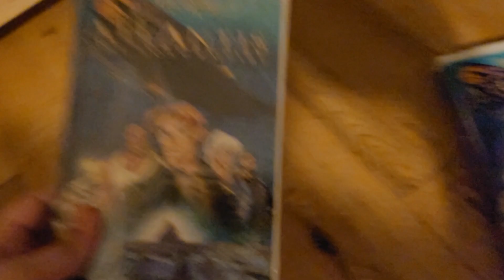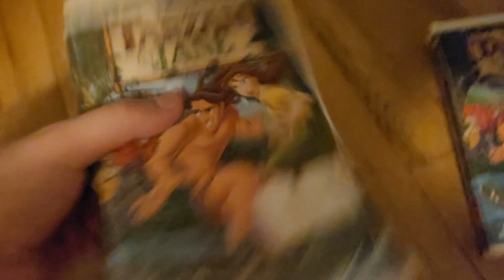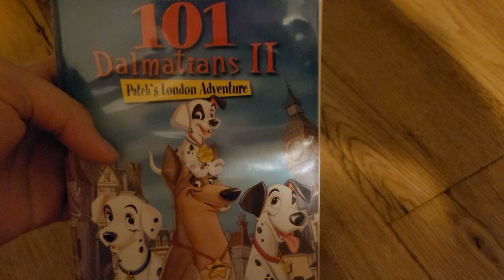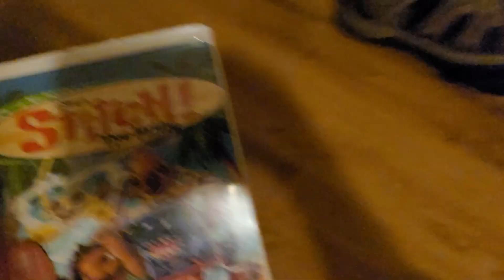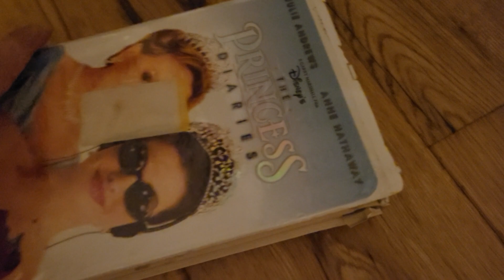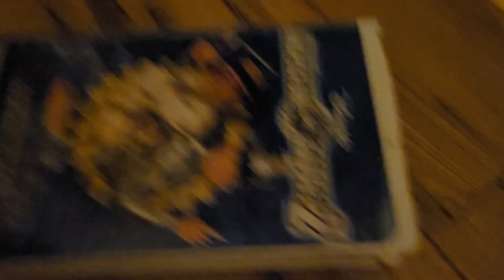My Walt Disney Home Entertainment VHS Collection Part 3